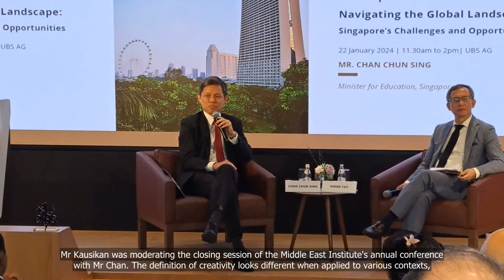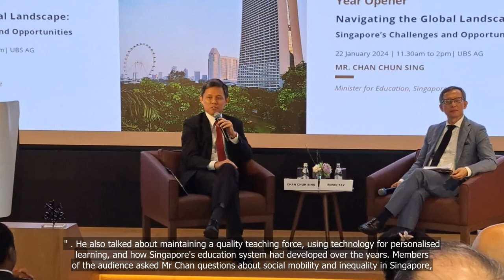Take metrics with ‘a pinch of salt’, S’pore’s education success goes beyond rankings: Chan Chun Sing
💗📌 Singapore